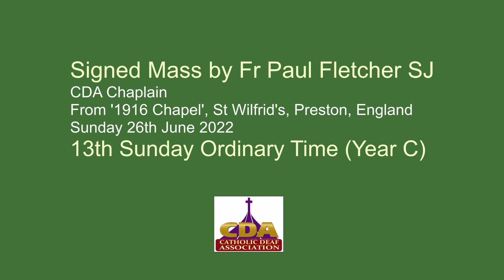Signed Mass by Fr Paul Fletcher SJ (26th June 2022)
Signed Mass by Fr Paul Fletcher SJ
CDA Chaplain
From the '1916 Chapel', St Wilfrid's, Preston, England
Sunday 26th June 2022
13th Sunday – Year C